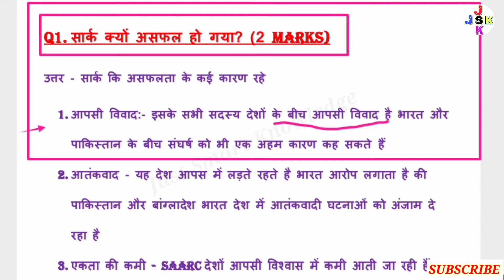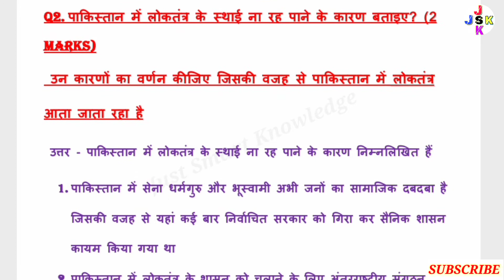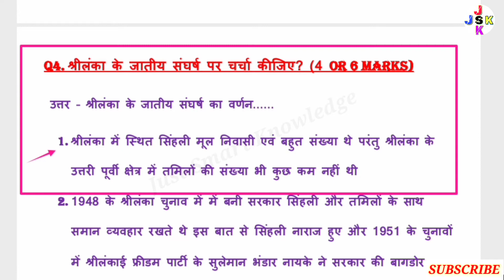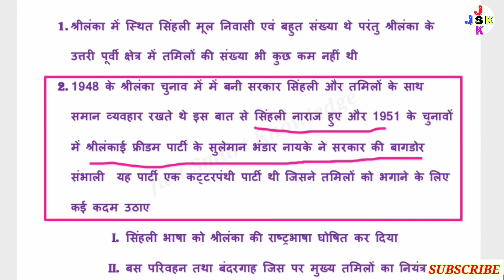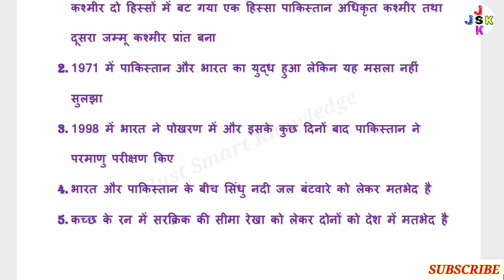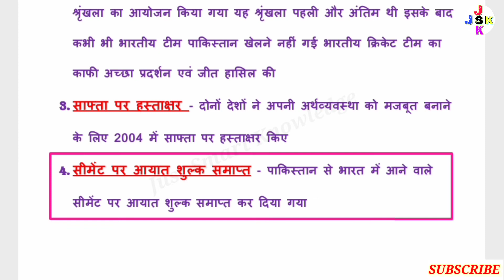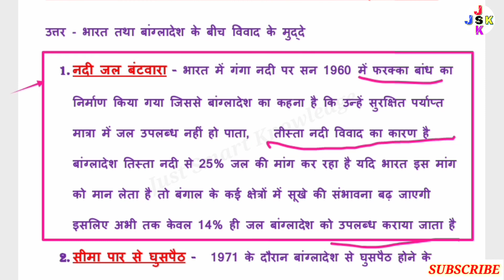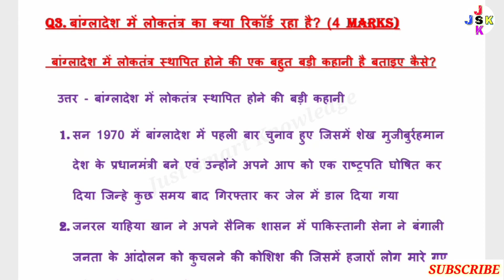Class 12th Political Science Chapter 4 समाकालीन विश्व और दक्षिण एशिया All Questions And Answers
Class 12th Political Science Chapter 4 समाकालीन विश्व और दक्षिण एशिया  All Important Questions And Answers | Class 12th Political Science Chapter 4 Contemporary World And South Asia  All Important Questions And Answers |

1. Class 12th समाकालीन विश्व और दक्षिण एशिया
2. Class 12th Political Science chapter 4 समाकालीन विश्व और दक्षिण एशिया
3. Class 12th Political Science chapter 4 Contemporary World And South Asia
4. Kaksha 12 Rajneetik Vigyan Adhyay 4 Samakaaleen Vishv Aur Dakshin Eshiya
5. Class 12th Political Science समाकालीन विश्व और दक्षिण एशिया all important questions and answers
6. Class 12th Political Science Contemporary World And South Asia all important questions and answers
7. Kaksha 12 Rajneetik Vigyan Adhyay 4 Samakaaleen Vishv Aur Dakshin Asia all important questions